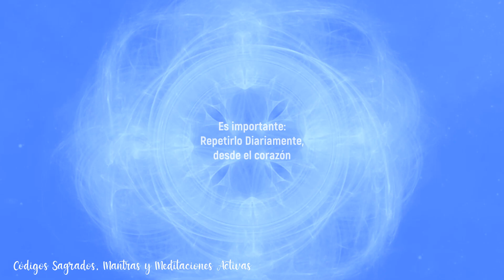Ángeles Blancos con el Código Sagrado 559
Bienvenido a Códigos Sagrados, Mantras y meditaciones Activas., en este video tendrás el  Código Sagrado 559 sirve para Ángeles Blancos,

disfrutala!

Arcángel Rafael con el Código Sagrado 29